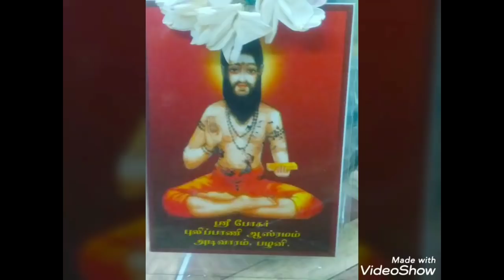4 தலைமுறையாக காத்திருக்கும் கன்னி aavigalulagam👻 (21/01/2021)☠️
யட்சினிஉபாசனை ஆவி உலக ஆராய்ச்சியாளர் திரு ஆத்மா பிரகாஷ்
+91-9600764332